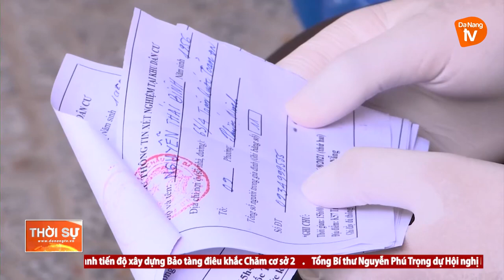ĐÀ NẴNG: XÉT NGHIỆM DIỆN RỘNG ĐỂ BÓC TÁCH F0 RA KHỎI CỘNG ĐỒNG